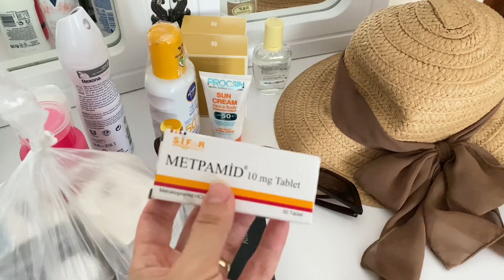TATİLE GİDİYORUZ☀️☀️YANIMDA NELER GÖTÜRÜYORUM❌ÇOCUKLAR HEYECANLI😁ONU AL BUNU AL VALİZLER DOLDU😀